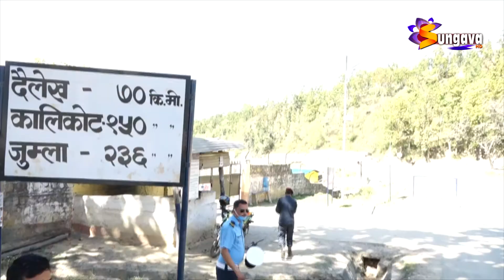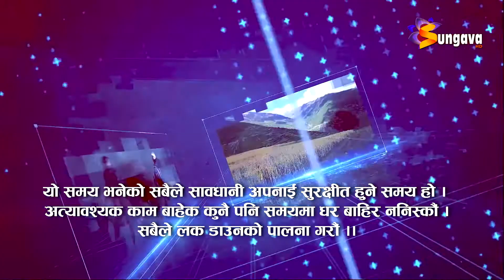लक डाउनकाे छैठाैं दिनमा वीरेन्द्रनगरमा देखिएका दृश्य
लक डाउनकाे छैठाैं दिनमा वीरेन्द्रनगरमा देखिएका दृश्य र लक डाउनका बेला सावधानी अपनाउन अपिल सुनगाभा विशेषमा